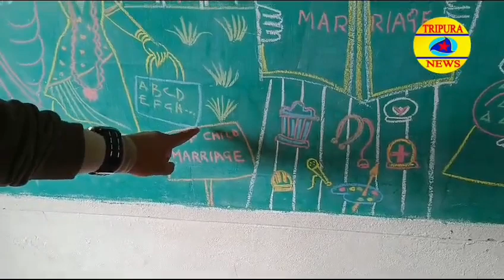Child marriage awareness programmes on the demerits of child marriages at Karima Tila High School.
Child marriage awareness programmes on the demerits of child marriages organized by Karima Tila High School at School  campus, Sabroom on Friday (26th July, 2024). About 100 students participated in the awareness programmes today.  Headmaster of Sabroom Karima Tila High School Ajay Chakraborty, teacher, students, officials were present in the programme.